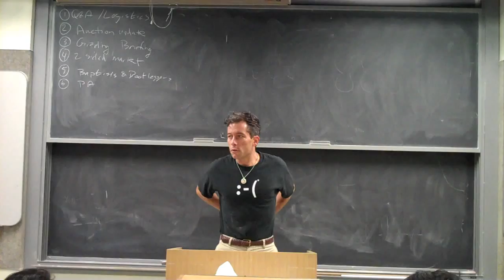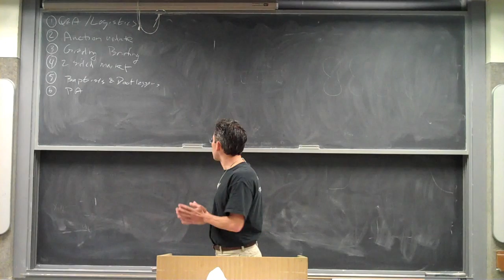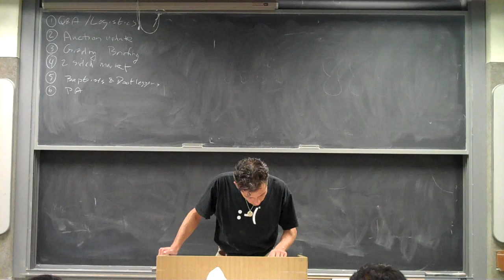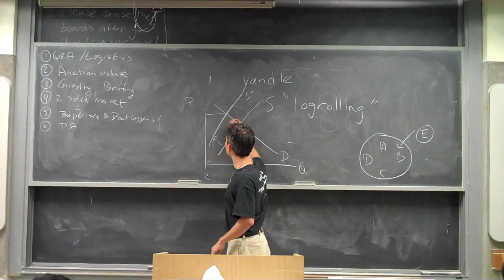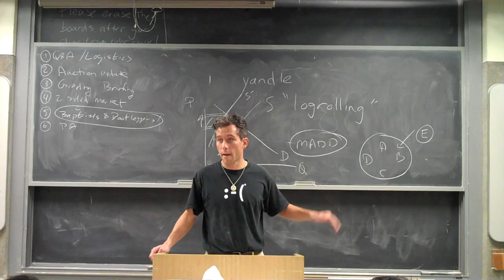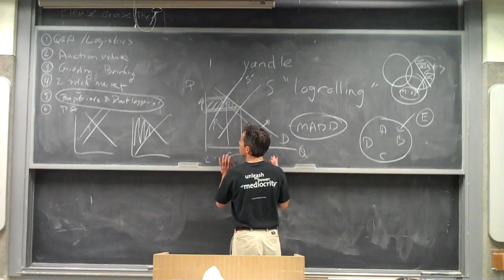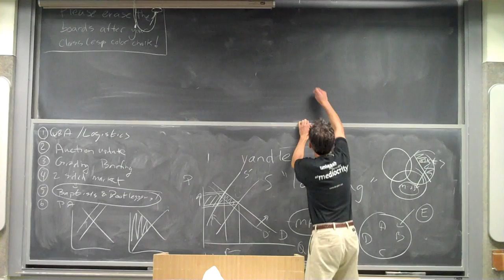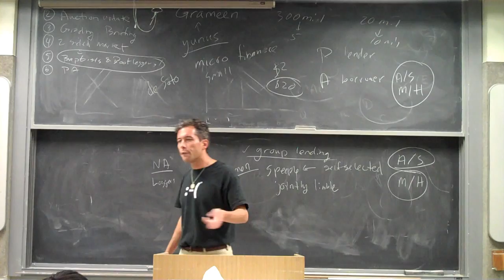EEP100 - Lecture 19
More on lobbying; more on auctions; more on grading the briefing; baptists and bootleggers/logrolling; drugs, pimps and prohibition; principal-agent; microfinance